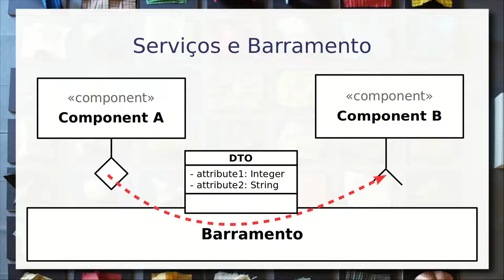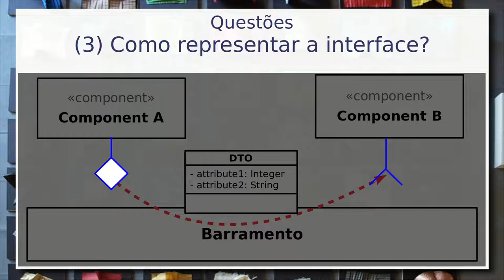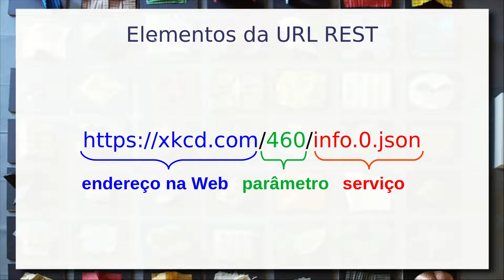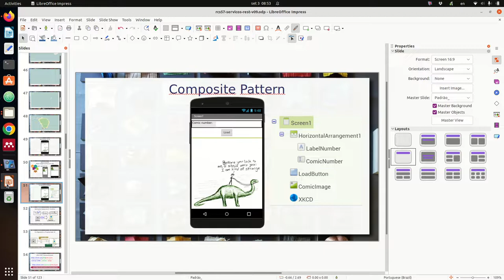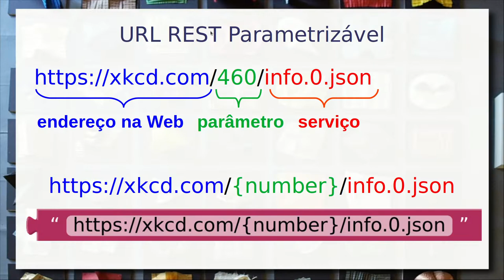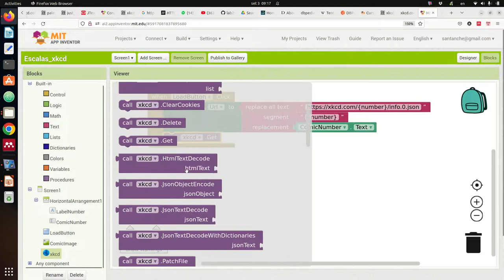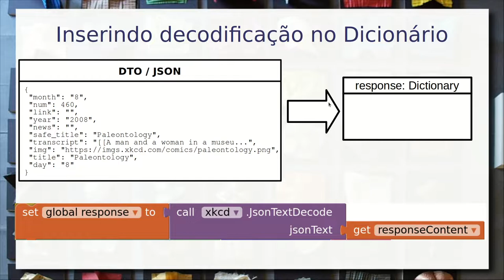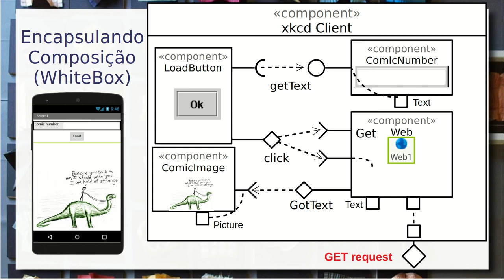Componentes e Serviços Web REST, uma Viagem em Escalas - Componentes de Software e Reúso 2022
Estudo de casa de uma app para celular que consulta tiras do XKCD, usando duas escalas de componentes.

Apresentação inicia com o estilo arquitetural de serviços padrão REST para serviços Web. Apresentação dos três aspectos da arquitetura: transmissão de mensagens (usando o HTTP), definição da interface (soluções localizadas) e formato das mensagens (usando JSON). Noções de JSON, sua estrutura hierárquica e serialização de objetos.

REST, sua estrutura e operações: GET, POST, PUT e DELETE. Construção de uma requisição REST simples para o XKCD usando o navegador. JSON em uma mensagem REST.

Construção de um app usando o MIT App Inventor para apresentar tiras do XKCD. Interface usando pattern composite. Componente Web no App Inventor e interação com serviços REST.  Deserializando o JSON e apresentando imagens retornadas pelo XKCD.

A apresentação é feita em duas escalas. Primeiro um zoom in para dentro do app, um zoom out para a chamada REST e zoom in novamente para o app.